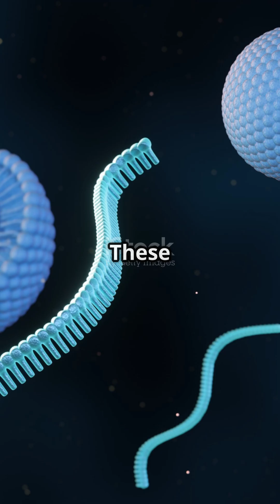The Chemistry of Life: "Unraveling the Origin of Existence"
Have you ever wondered how life on Earth began? In this fascinating exploration, we dive into the enigma of abiogenesis—the process that led to the emergence of life from non-living matter. Discover the essential building blocks, including amino acids, nucleotides, and simple sugars, and learn how these molecules might have come together to create complex, self-replicating systems. Unraveling the mystery of life’s origin not only captivates scientists but also inspires curiosity about our place in the universe.